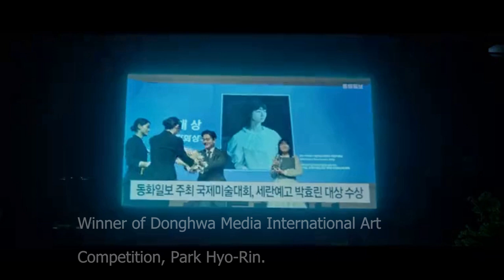Little Women Kdrama Ep2 Part 3 Highlights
Video - Little Women Episode 2
Produced by Studio Dragon for tvN.
Full episode available in Netflix.